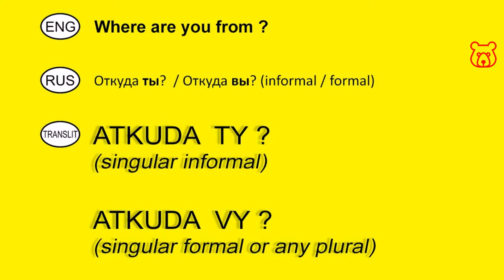How to ask in Russian 'Where are you from?'